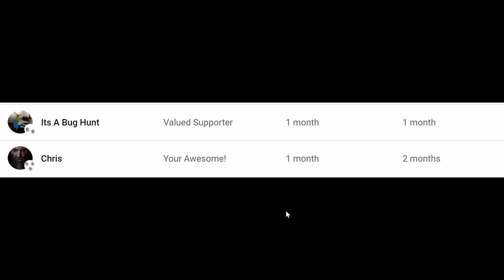the Long Dark episode 9 Tales from the far territory - Finding my way home